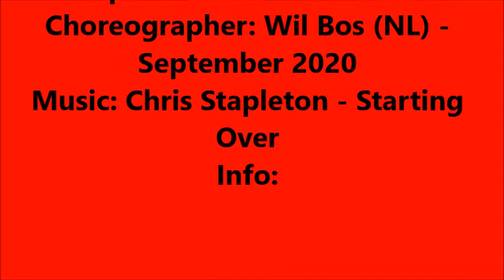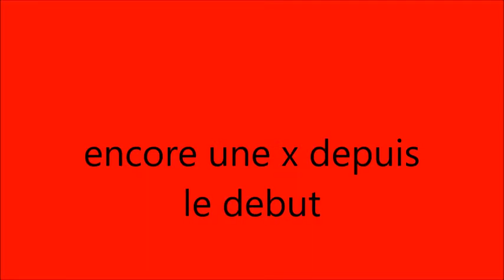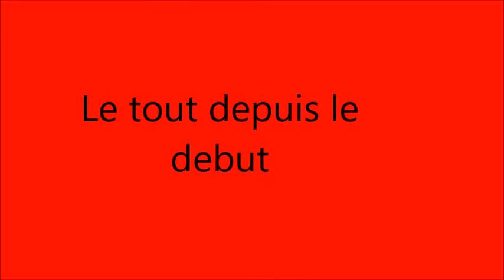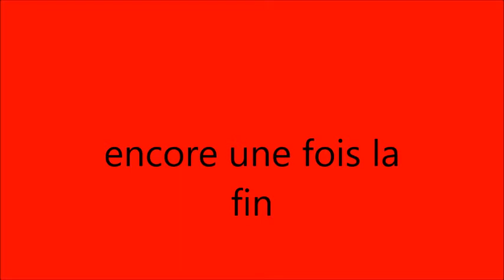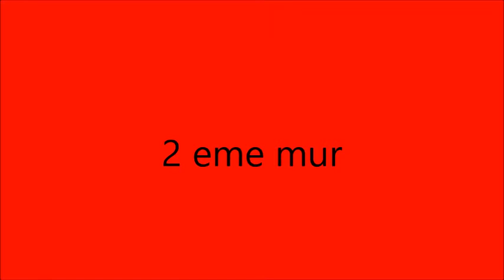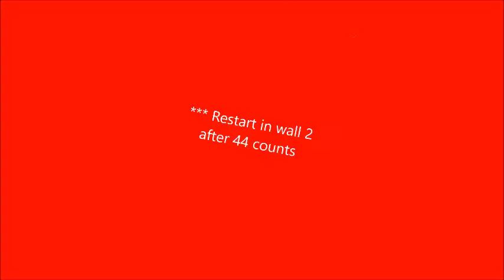TIME 2 START OVER Colin 2 TUTO Intermediaire Country